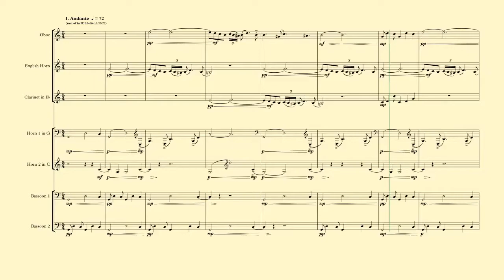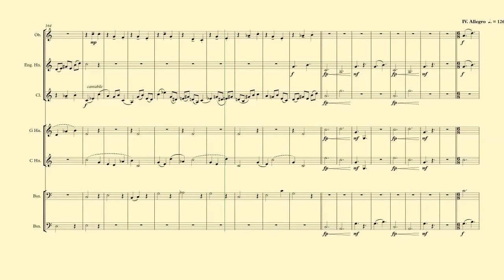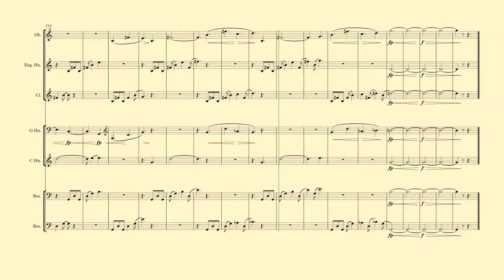Richard Burdick's Septet in G for Oboe, English horn, Clarinet, Two Horns, and Two Bassoons, Op. 315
This recording has natural horns performing.

Translated titles:
Septeto de Richard Burdick en sol para oboe, corno inglés, clarinete, dos trompas y dos fagotes, op

Richard Burdicks Septett in G für Oboe, Englischhorn, Klarinette, zwei Hörner und zwei Fagotte, Op

Septuor en sol pour hautbois, cor anglais, clarinette, deux cors et deux bassons de Richard Burdick,

ओबो के लिए जी में रिचर्ड बर्डिक का सेप

理查德·伯迪克 (Richard Burdick) 为双簧管、英国圆号、单簧管、两个圆号和两

理查德·伯迪克 (Richard Burdick) 為雙簧管、英國圓號、單簧管、兩個圓號和兩

Richard Burdick's Septet in G voor hobo, Engelse hoorn, klarinet, twee hoorns en twee fagotten, Op.

Il settetto in sol di Richard Burdick per oboe, corno inglese, clarinetto, due corni e due fagotti o

オーボエ、イングリッシュ ホルン、クラリネット、2 つのホルン、2 つの

Richard Burdick의 오보에, 잉글리시 호른, 클라리넷, 두 개의 호른, 두 개의 바